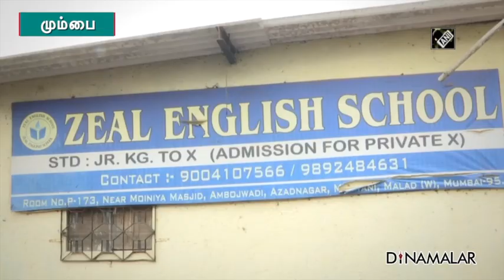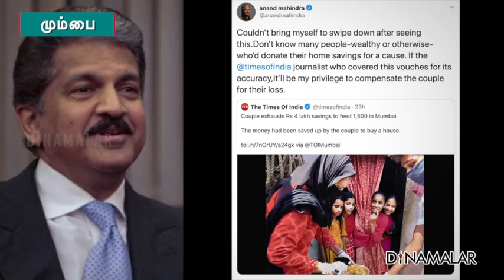வீடுகட்ட வைத்திருந்த பணத்தை செலவழித்தனர்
நடுத்தர வர்க்கத்தைச் சேர்ந்த
ஒவ்வொருவரின் உச்சபட்ச கனவு
சொந்தமாக வீடு கட்டுவதாகத்தான் இருக்கும்.
அதற்காக சேமித்து வைத்திருந்த
பணத்தையும் ஏழைகளின் பசியாற்ற